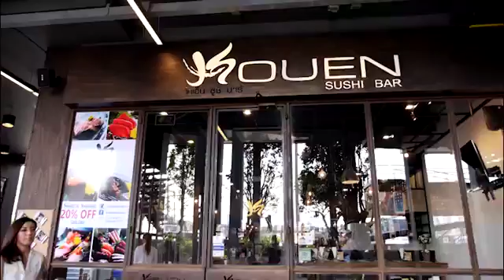HPM 24 01 58 B3